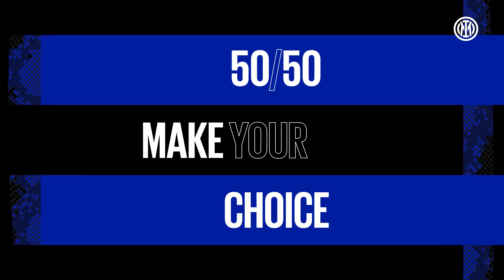"Messi! Veron! Schwartzman!" | JOAQUIN CORREA plays 50/50 🇦🇷⚫🔵 [SUB ENG]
"This one or that one?" A game through which we get to know Inter players better. In the twelfth episode of 50/50, we find out some of Joaquin Correa's likes and dislikes. 🇦🇷⚫🔵

"Questo o quello?" Un gioco per conoscere meglio i giocatori dell'Inter. Nella dodicesima puntata di 50/50, Joaquin Correa esprime le preferenze legate ai suoi gusti personali. 🇦🇷⚫🔵